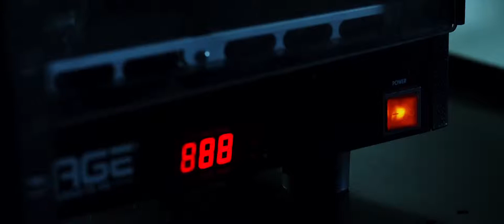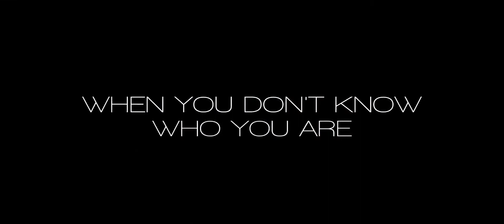The Reconstruction of William Zero TRAILER SciFi Movie 2015